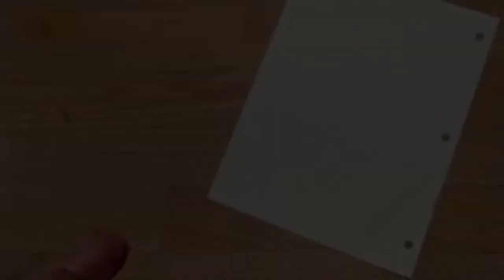Colgate Scorpion Extended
Discovering a bug in the lid of a tube of Colgate toothpaste.